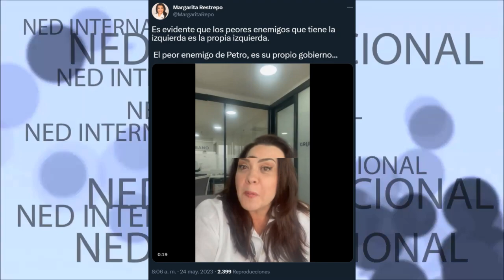🔴 EL PEOR ENEMIGO DE PETRO ES SU PROPIO GOBIERNO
Es evidente que los peores enemigos que tiene la izquierda es la propia izquierda.
Margarita Restrepo